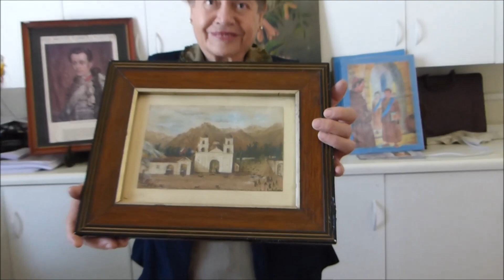LA HISTORIA TRAS LA PARTIDA DE JUAN PABLO BOPP LATHAM